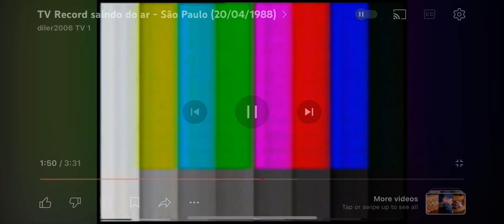TV Record Test Card (1988)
Credits To @diler2006tv1